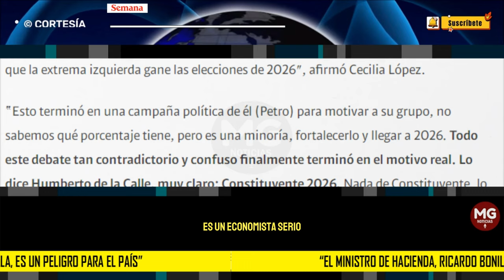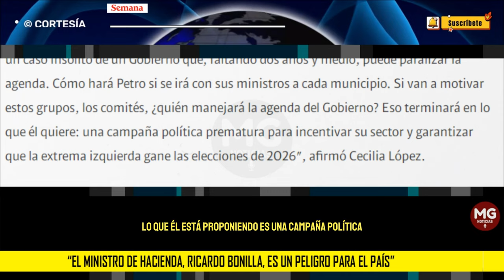⚠️ "EL MNISTRO DE HACIENDA, RICARDO BONILLA, ES UN PELIGRO PARA EL PAÍS"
“El ministro de Hacienda, Ricardo Bonilla, es un peligro para el país”, Cecilia López en explosiva entrevista en SEMANA
“Tal vez sea el primer minHacienda, en mi larga trayectoria de seis gobiernos, que veo que ha sido incapaz de pararse en la raya frente al presidente. Petro ha cometido errores terribles”, sostuvo.